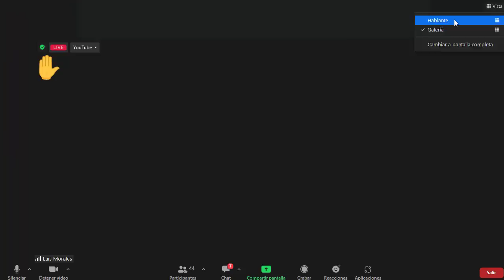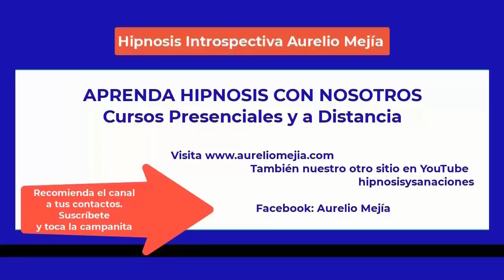5311 ESPIRITISMO Y MEDIUMNIDAD. Café con Alicia Zabala, Aurelio Mejía y Gloria Cossío, 2 oct. 2022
ESPIRITISMO Y MEDIUMNIDAD. Taza de café con Alicia Zabala, Aurelio Mejía y Gloria Cossío, 2 octubre 2022.